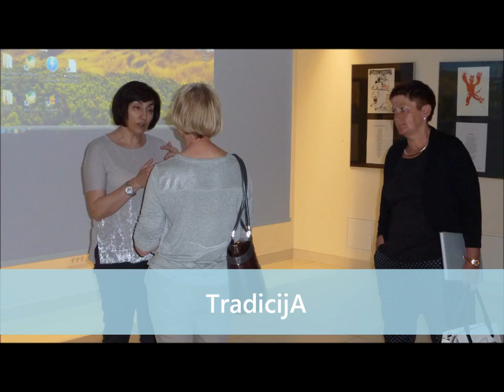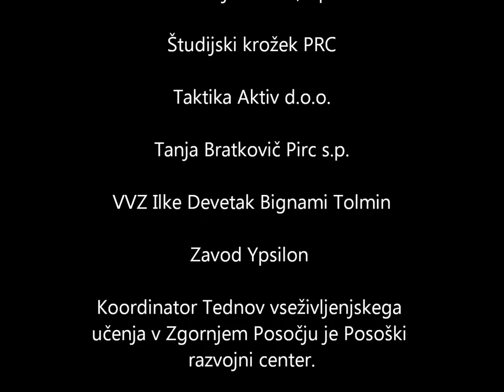Teden vseživljenjskega učenja 2016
Montaža: Marko Leban
Foto: Arhiv PRC